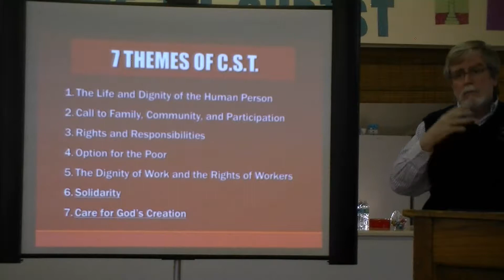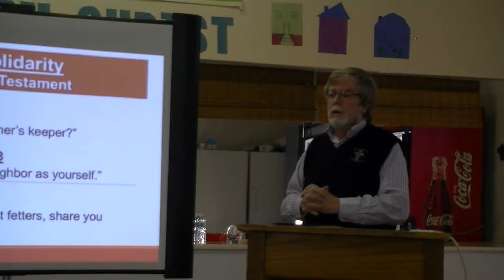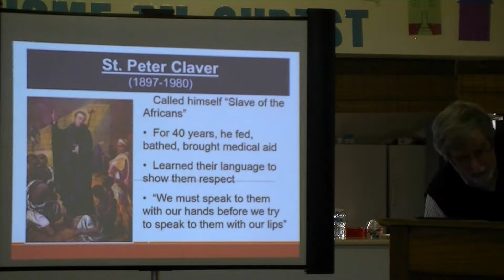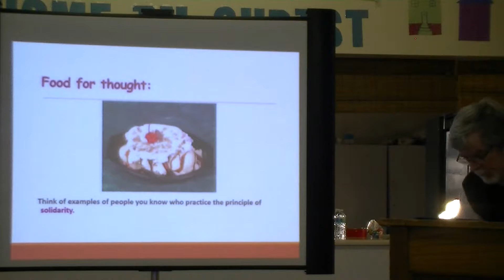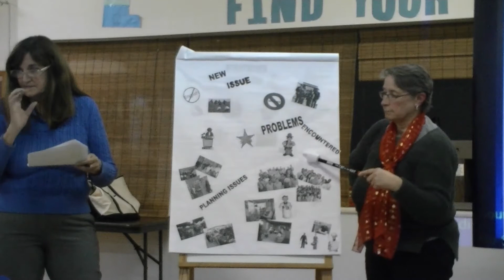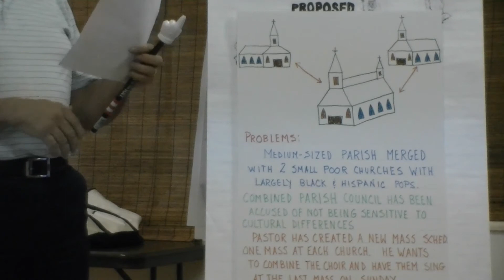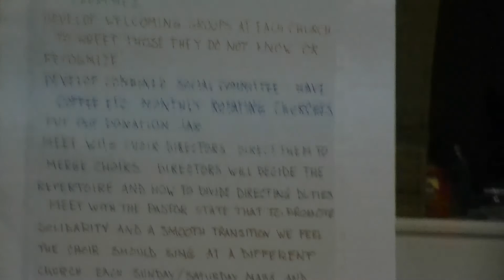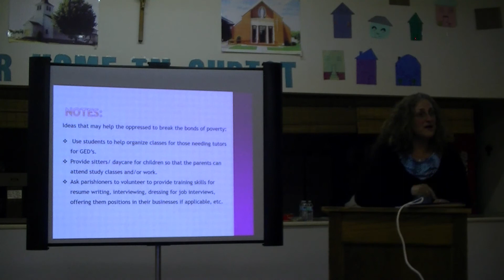FFM Class - 4-21-2015